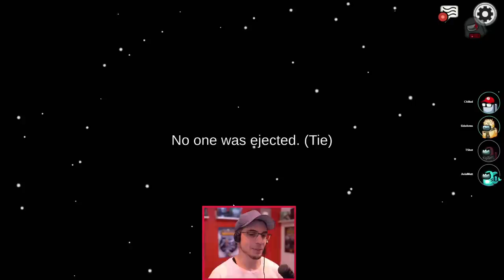TIL LOVE DO US PART! | Valentines Day Murders! (Among Us x Town of Salem)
Lovers Games on Valentines day?! OF COURSE!
Town of Us Mod + Roles